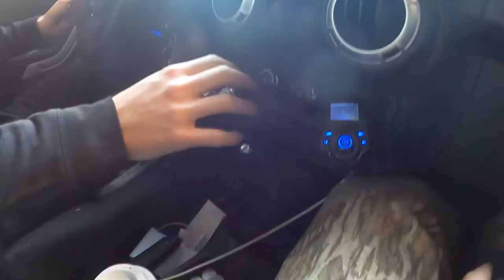Fly Fishing For STRIPED BASS: Stratford Connecticut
Today we meet up with my friend Mike and Ben in Connecticut to catch some stripers. Ben is a fly fisherman and showed us the basics of fly fishing in saltwater. We manage get into a couple of schoolies at the mouth of the Housatonic River and what a Great Day of wading for stripers!!!